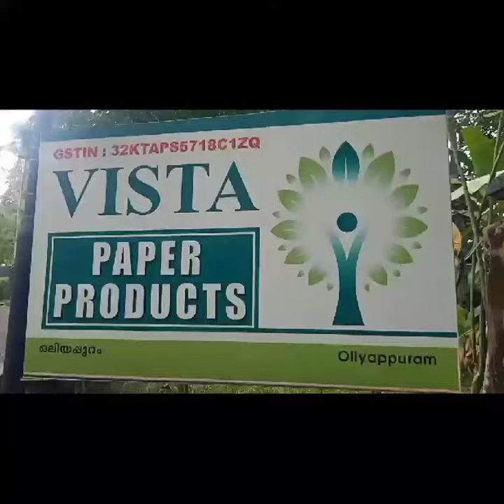VISTA PAPER PRODUCTS |ERNAKULAM